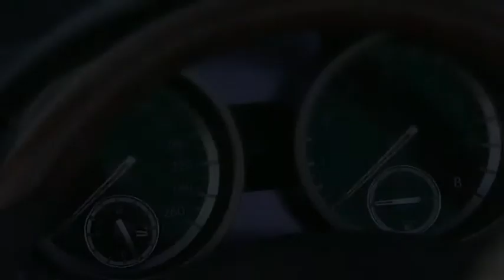Mercedes SLK 350 & 200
2 nice cars of Mercedes Benz!